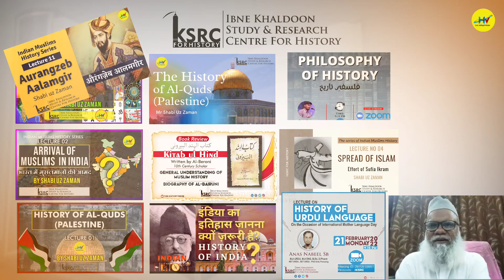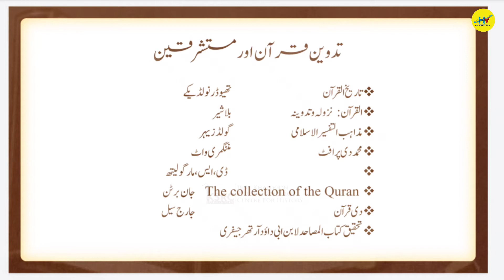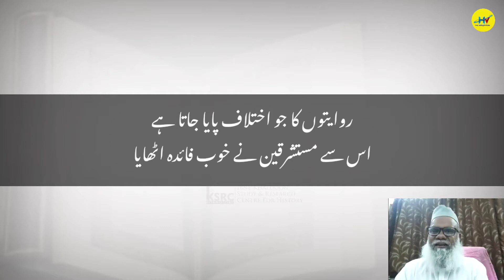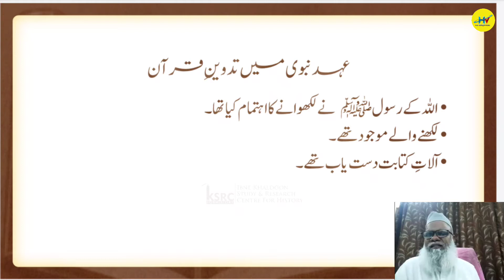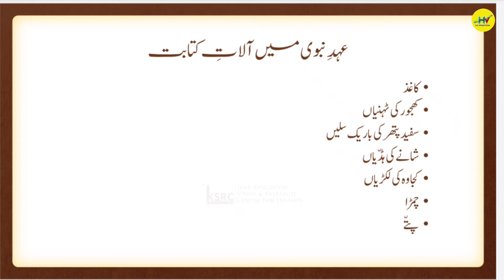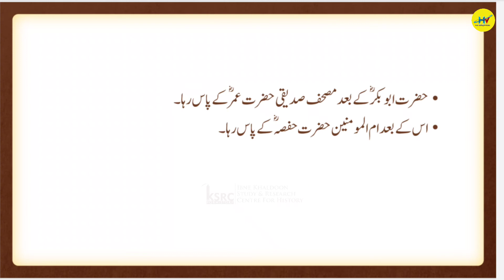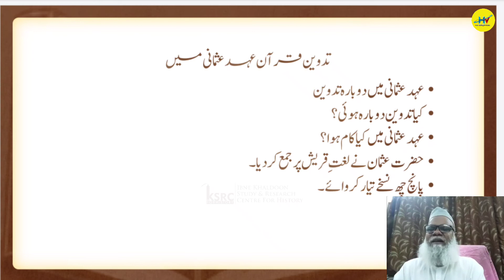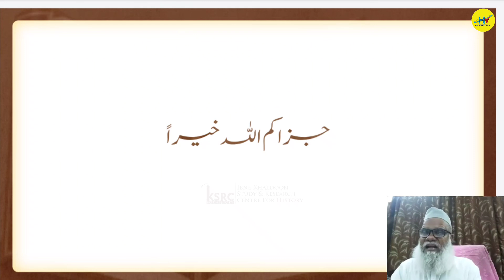Tareekh Tadween e Quran ll Dr Raziul Islam Nadvi ll Islamic History ll IKSRC For History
تاریخ تدوین قرآن
ڈاکٹر رضی الاسلام ندوی

Tareekh Tadween e Quran" is a phrase in Urdu which translates to "the history of the compilation of the Quran" in English. It refers to the process of collecting, compiling and preserving the verses of the Quran into a single, unified book during the time of Prophet Muhammad (PBUH) and his companions. The Quran is considered by Muslims to be the direct word of Allah revealed to Prophet Muhammad (PBUH) through the angel Gabriel over a period of 23 years. The history of the compilation of the Quran involves the careful preservation of the revelations, their arrangement in the order in which they were revealed, and the dissemination of copies of the Quran to the wider Muslim community.

Tareekh Tadween o Jamah Quran
History of the Quran
Uloom ul Quraan
Quraan e Majeed, Aik Taaruf
Usool e Tafseer
Tadween e Quraan
Tareekh ul Quraan

Ibne Khaldoon Study & Research Center For History